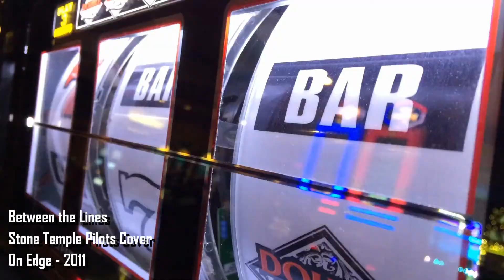Between the Lines (Stone Temple Pilots Cover)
On Edge, 2011